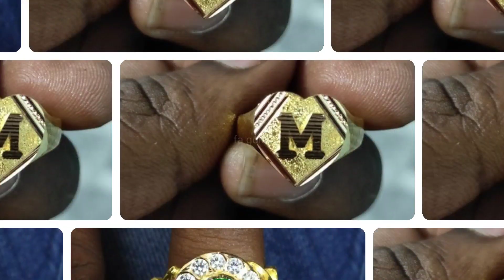Stylish Ring Design Collection Ring Model